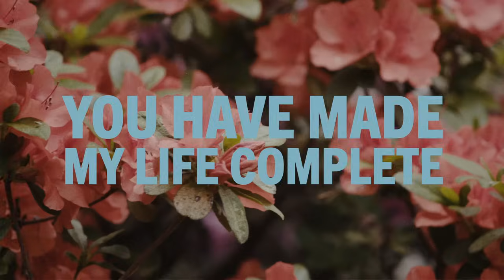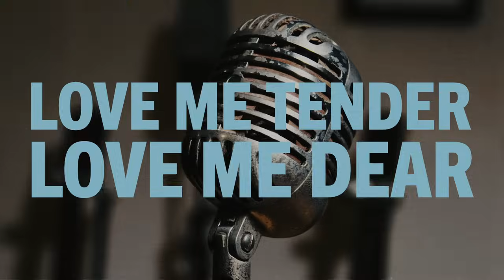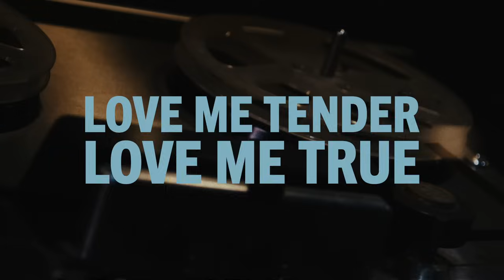Elvis Presley - Love Me Tender (Official Lyric Video)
Official Lyric Video for "Love Me Tender" by Elvis Presley

Ask your voice device to play Elvis Presley!

Lyrics:
[Verse 1]
Love me tender, love me sweet

[Chorus]
Love me tender, love me true
All my dreams fulfilled
For my darling I love you

[Verse 2]
Love me tender, love me long

[Verse 3]
Love me tender, love me dear